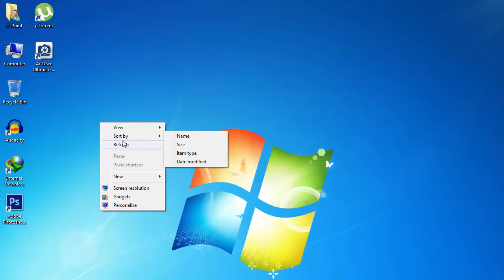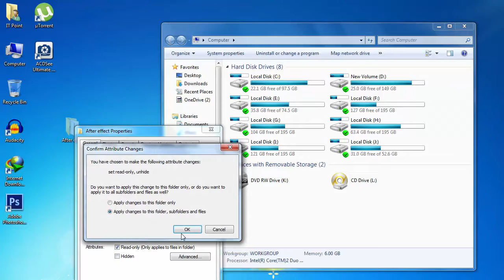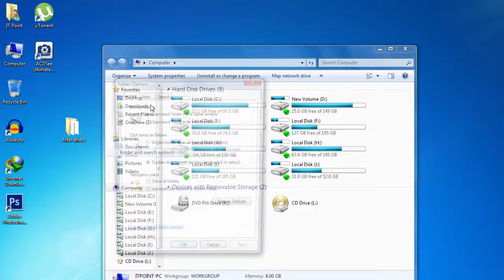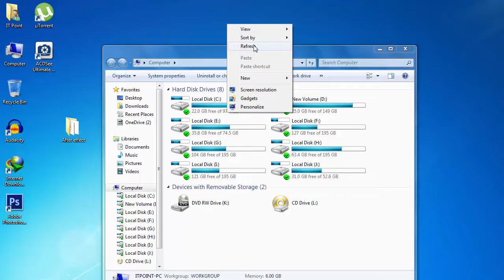How to Use Computer in urdu/hindi (Hide / unhide Files) Part 2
Hello friends in this video i am show how to hide and unhide your computer without any software